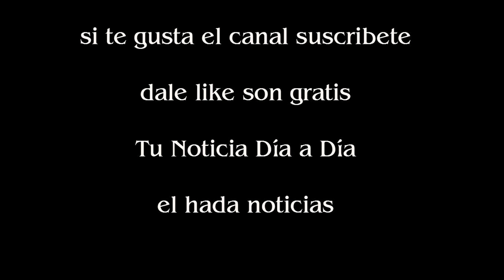Sofía Clérici rompió el silencio y habló de Daniel Scioli